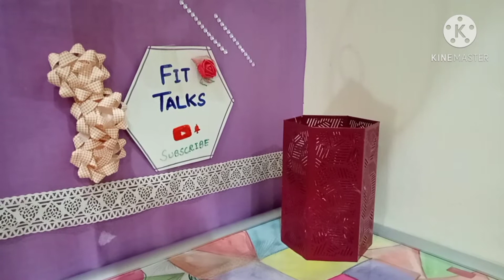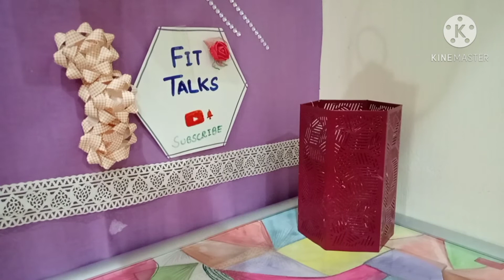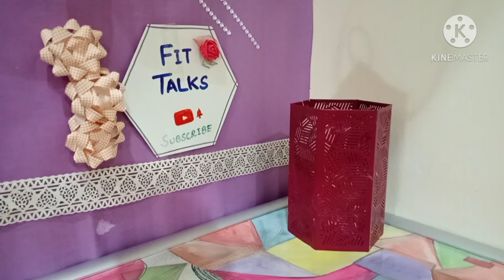Winter skin care tips in urdu | Perfect hands and feet | Fit talks